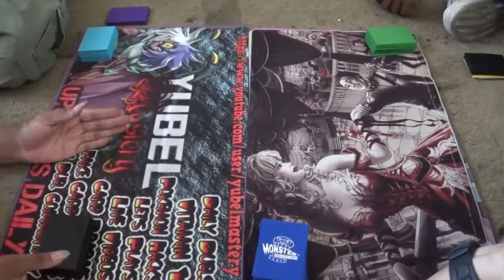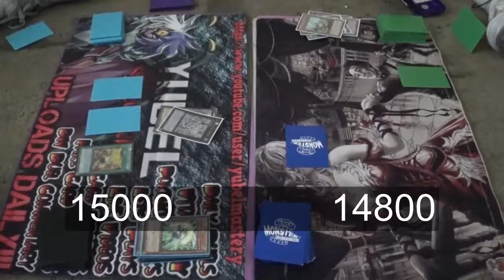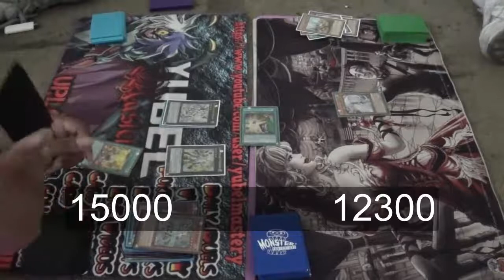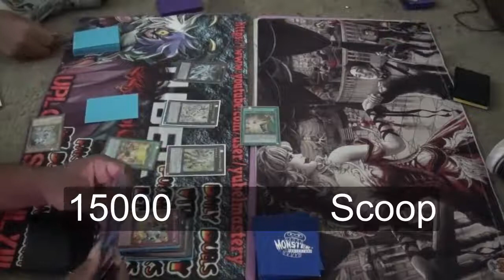Tag 2v2 Duel: Team Black Lightning Versus Team Old Ladies (Live)